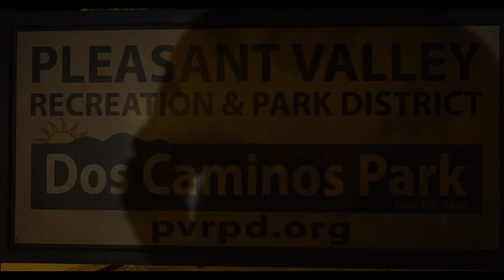Charles Jensen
A successful painter suffers from a serious case of writer's block. When his marriage starts falling apart, and without an outlet for his creative intensity, Charles Jensen finds self-destructive ways to stoke his creativity. How far will he go to break free from of his writer's block?

Written & Directed By: Tom Zayas

Produced By: Keaghlan Ashley, Michael Joe, Ben Kliewer, Tom Zayas

Starring: Ben Kliewer, Katie O'Hagan, and Hunter C. Smith

Director of Photography: Michael Joe

Assistant Director: Matt Webb

Assistant Camera: Erik Stone

Second A.D.: Victor Osorio

Production Design: Keaghlan Ashley

Stunt Coordinator: Hunter C. Smith

Sound Design: Tom Zayas

Production Sound: Fletcher Alliston

Special Thanks: The Joe Family, Pete Zayas, Matthew M. Garcia, The Hotel Normandie